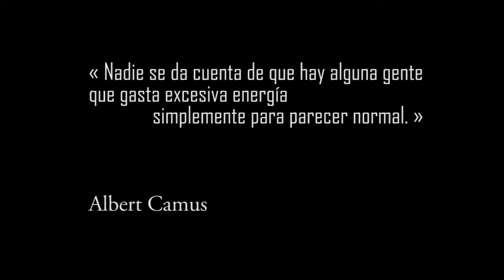COLONIA DABADABA barcino-. spot 016 estiu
serie doc
BARCELONA
SOCIAL URBANO VIDEO